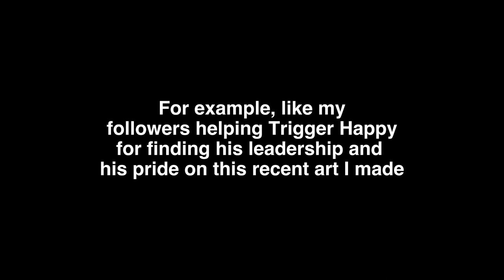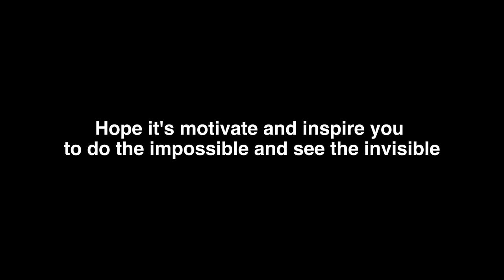REAPER-VII [Speedpaint]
Meet the Reaper-VII, the followers of AnxiousTheREAPER.
Yin and Pendragon are busy with their jobs. I'll find them later...

Time: 3 Days (1st is the Concept/Rough, 2nd is the Clean-up/Coloring, 3rd is the Publish)
Art Software: Medibang Paint

If you guys want to use my work. That's fine as long it's a fan-animation, art, and edits, add credits to my appointments, too! Don't even think about using my works without permission or I'll know!